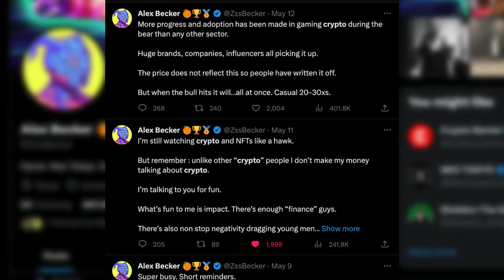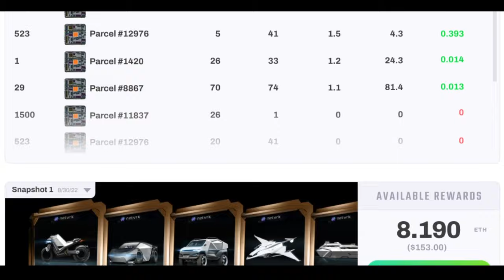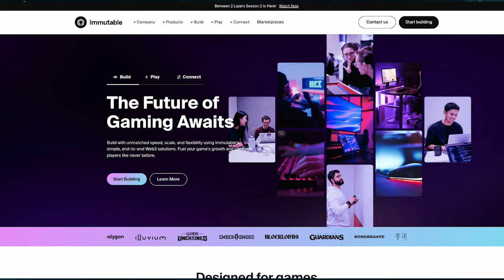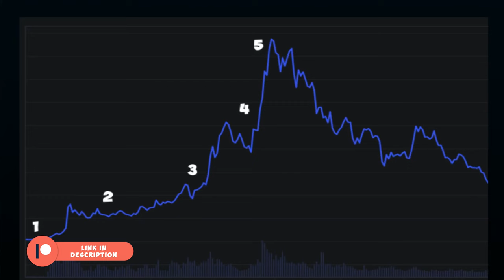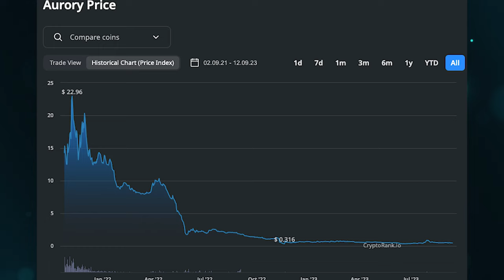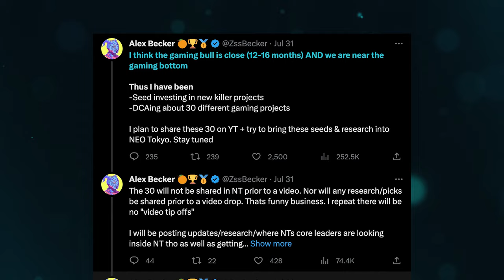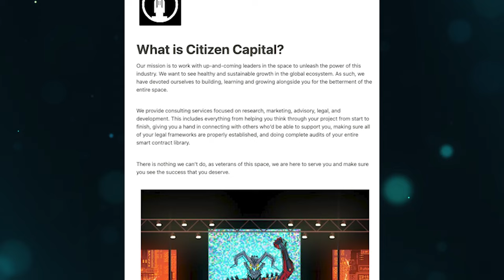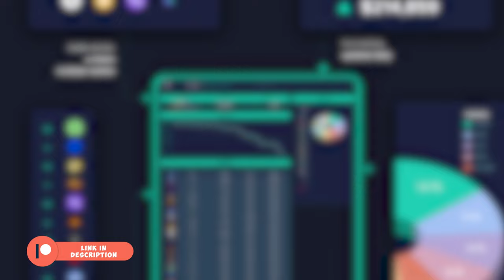NEW Crypto Gaming Tokens Will Make Millionaires In 2024 (Alex Becker's COMPLETE List)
Are you ready to discover the hottest Crypto Gaming Tokens that are predicted to make waves in 2024? Dive into Alex Becker's much-awaited list, decoded and categorized by us for optimal clarity. From established "blue chips" in the gaming sphere to newer, less-known projects offering the potential for unprecedented returns, we've got it all covered. Buckle up, hit like, and let's venture into the world of gaming tokens set to skyrocket in the coming bull market.

Delve into the crypto gaming universe as we unpack Alex Becker's anticipated 2024 token recommendations. From Treeverse's cooperative MMORPG landscape to Army of Fortune's unique blend of blockchain-based games crafted by the original Supercell team, we've explored the potential big hitters in the space. Whether you're curious about tokens backed by Becker or newer speculative gems we believe he might be eyeing, this guide provides insights you won't want to miss.
0:00 Introduction

1:58 "Bluechips Recommendations"
10:20 "Higher Risk Tokens"
16:24 Brand New Tokens

Of course this is purely educational please do not blindly follow anyones 'picks' and make sure you do your own research!